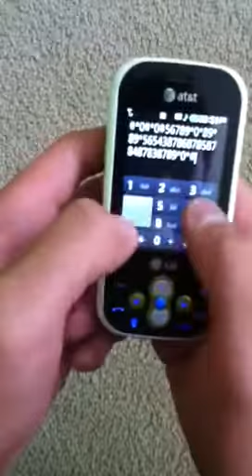Canon G Phone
playing a part of the Canon on phone using dial buttons